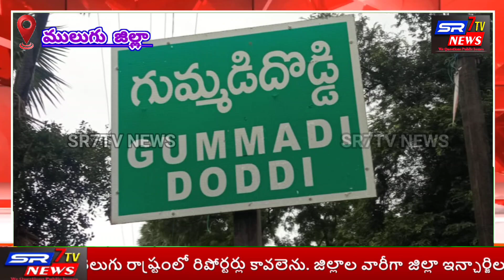వాజేడు మండలం గుమ్మడిదొడ్డి గ్రామంలో భక్తితో భజన కోలాటం...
*భక్తితో భజన కోలాటం*

ములుగు జిల్లా వాజేడు మండలం గుమ్మడిదొడ్డి గ్రామంలో వినాయక మండపం వద్ద బుధవారం రాత్రి 9 గంటలకు వినాయక చవితి ఉత్సవాల కమిటీ అన్నదానం కార్యక్రమంచేపట్టారు. గణేశుడికి పూజలు నిర్వహించిన .అనంతరం  గ్రామస్తులు మహిళలు భజన కోలాటం ఆడారు విజయవంతంగా జరిగింది వినాయక ఉత్సవ కమిటీ సభ్యులు పాల్గొన్నారు. రిపోర్టింగ్ బై ఎస్ ఆర్ సెవెన్ టీవీ న్యూస్ వాజేడు మండల్ రిపోర్టర్ యుగంధర్